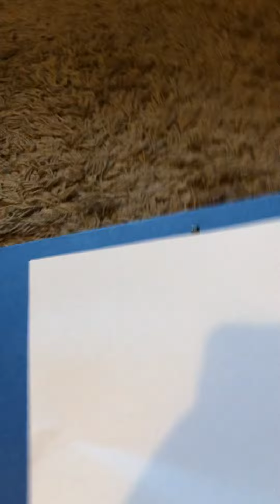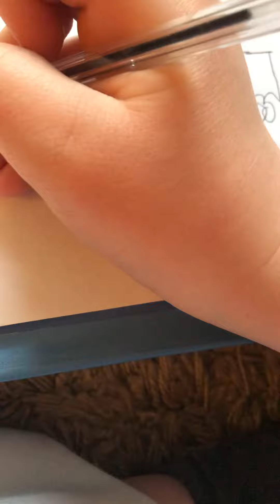Drawing a dump truck and digger. Also big shout out to Deandrei.